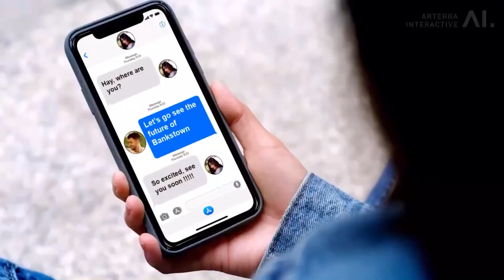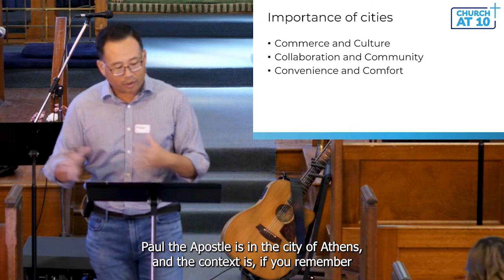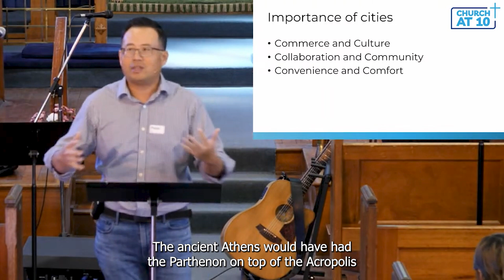A Vision For The City of Bankstown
Hear Pastor Pete give a vision for ministry and involvement in Bankstown ahead of the the exciting developments in 2025.